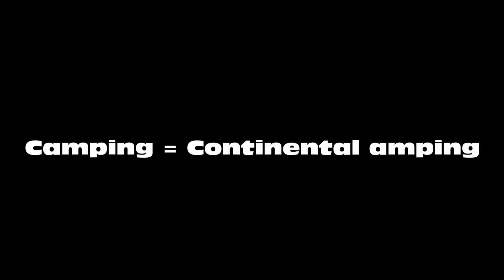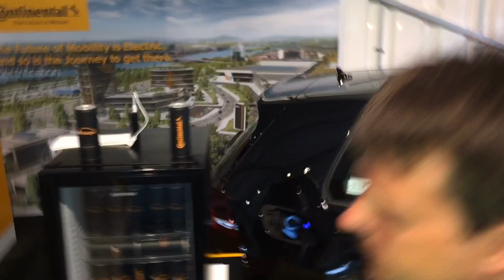CAMPING = (C)ontinental amping with energy from an electric vehicle and Continental's all-charge EV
From the Continental press release:
Innovative charging technology turns electric powertrain into ‘universal charger’

World-first unveiling of Continental’s new ‘AllCharge’ charging System
Innovative charging technology turns electric powertrain into ‘universal charger’ catering to all types of cable-based charging Station can always use the maximum output rate, up to 800V and up to 350 kW at all types of charging station – single-phase AC, three-phase AC or high-speed DC
Maximum benefit at urban AC charging stations: up to 12 times faster charging possible
Bidirectional system opens up whole new applications for the large amounts of energy stored in the vehicle battery
Regensburg, Frankfurt, Hanover, May 29, 2017. At the IAA Frankfurt Motor Show in September and at Continental Tech Show in June 2017 technology company Continental will be presenting an answer to the problems posed by the non-standardized charging infrastructure for electric vehicles. The basic idea is simple. Rather than cramming the car with extra technology to match all the different types of charging station, Continental turns the electric powertrain itself into a ‘charger’. Dubbed the ‘AllCharge’ system by Continental, this technology is based on the components of a conventional electric powertrain (comprising electric motor and inverter – for switching between DC and AC power). Since constant AC/DC switching at different voltages is already an inherent feature of the electric powertrain, these components already possess all the necessary capabilities to function as a charging system. By exploiting these capabilities, Continental is now able to provide interoperability with different charging technologies using an onboard, vehicle-based solution.

As well as being able to charge their vehicle at any charging station, at an output rate of up to 800 V and up to 350 kW, drivers also have 230 volts of AC power available for onboard use if needed. The AllCharge system’s V2D (vehicle-to-device) technology also allows the vehicle battery to be used to power mobile electrical devices ranging from a laptop to a refrigerator or an electric drill.

“Today, EV drivers often end up parking at a charging station that doesn’t allow them to charge as fast as they would like,” says Dr. Oliver Maiwald, Head of Technology & Innovation in the Powertrain Division at Continental. “With Continental’s AllCharge powertrain, drivers no longer need to worry about finding the right type of charging station. Their vehicle is equipped for every type of technology, from single-phase or three-phase AC to high-speed DC systems. Maiwald added “the maximum benefit can be reached for urban AC charging stations, here a 12 times faster charging is possible.”

“What was always lacking up until now was some sort of universal solution capable of working with any type of charging station,” says Dr. Martin Brüll, who is a responsible expert for the new charging system. “Such a universal solution is now available in the form of AllCharge.” Drawing on its expertise, technology and production experience, Continental has developed an innovative system which is basically a modified electric powertrain in which the electric motor and inverter (which switches between DC and AC power) have been specially adapted to handle the additional task of charging. The only extra component involved in this system is a DC/DC converter, whose job is to ensure an optimally regulated power flow to the battery at all times.

Five minutes charging time gives up to 150 km of range

The vehicle is equipped with a single cable connector, but there are two possible charging current paths to the battery. In the case of AC current, the current flows from the charging station via the electric motor to the inverter, where it is converted into DC current before being supplied to the battery. In the case of DC current, the current from the charging station flows directly through the inverter to the battery. AllCharge works with any type of charging station, and can operate at a rate of up to 800 V and a power from 150 kW today and up to 350 kW for special premium applications. “With 350 kW DC charging, five minutes charging time provides approximately 150 km of driving range – a good indication of our charging system’s true potential,” says Dr. Brüll.